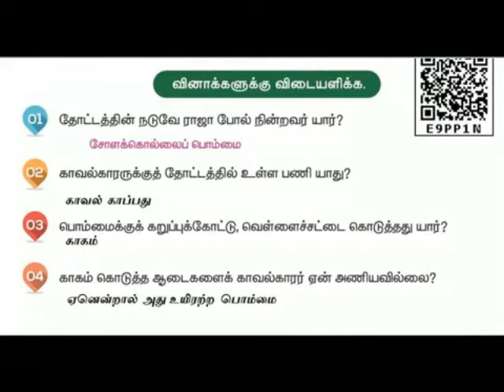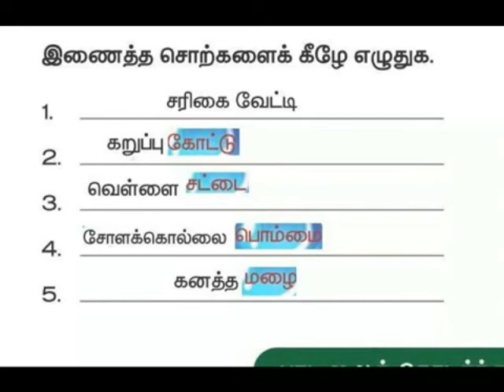பருவம் 2 தமிழ் வகுப்பு 4 காவல்காரர் வினா விடை